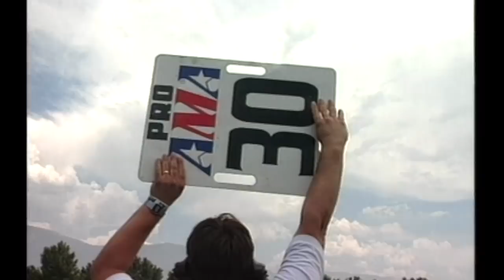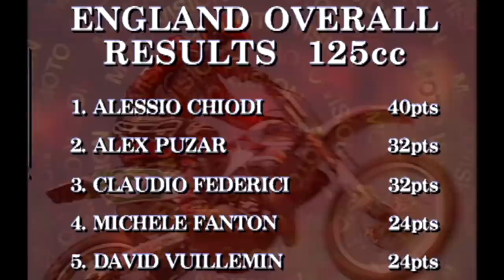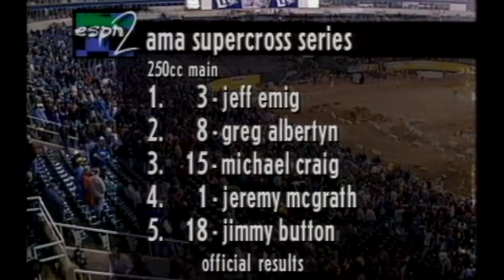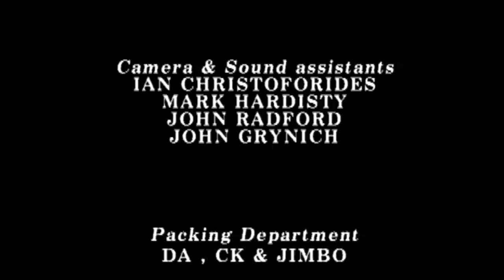1997 ISSUE 4 - Motovision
The complete 1997 ISSUE 4 - Motovision